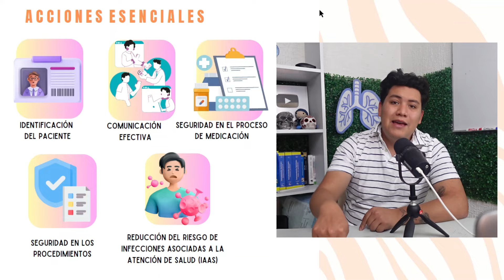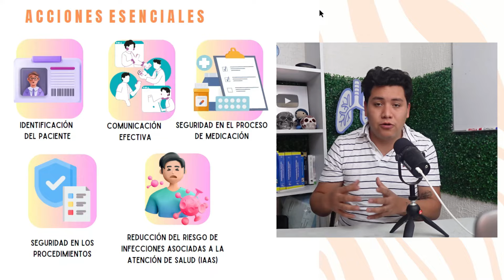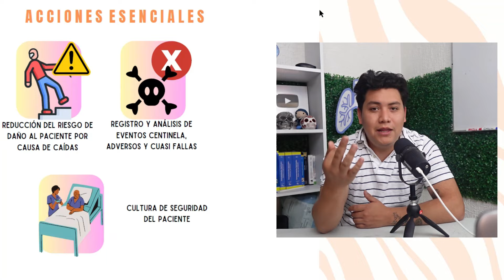✅FUNDAMENTOS DE ENFERMERIA #28 ESTAS son LAS ACCIONES ESENCIALES en ENFERMERIA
Las Acciones Esenciales para la Seguridad del Paciente están vinculadas a las Metas Internacionales de Seguridad del Paciente, por lo que su aplicación y evaluación debe ser integral en cada uno de los Establecimientos de Atención Médica en el Sistema Nacional de Salud.